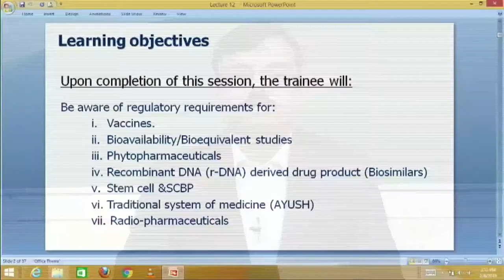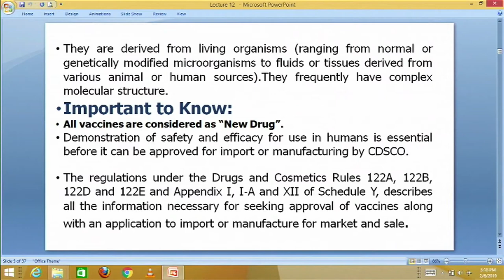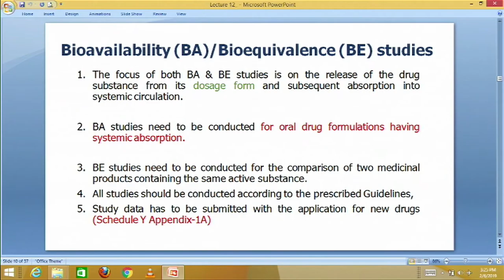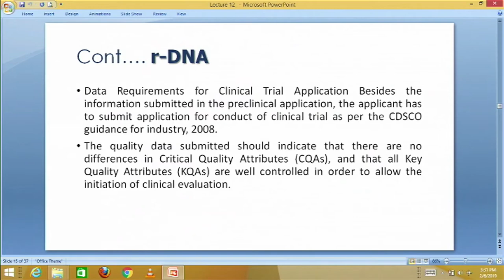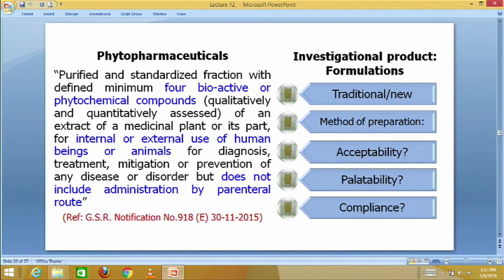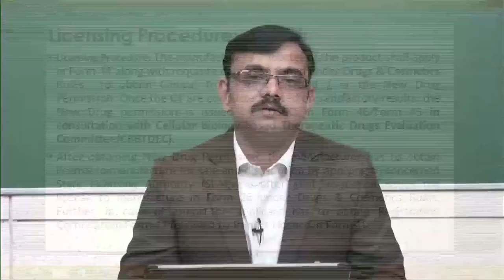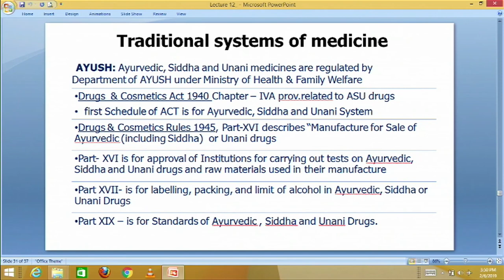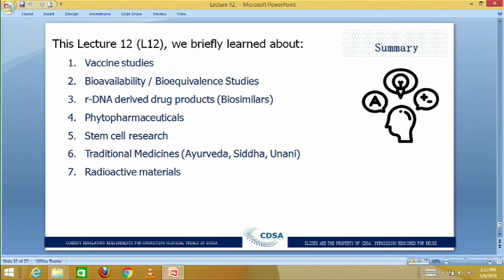C1L12 Dr Sable